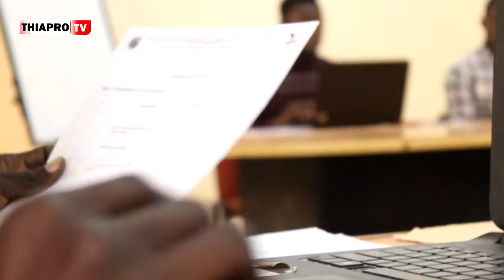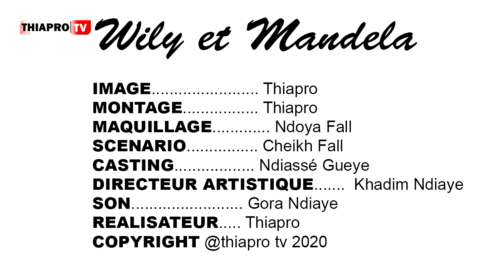Wily et Mandela Episode 5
THIAPRO TV